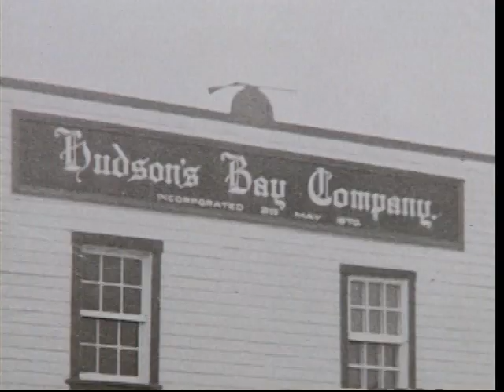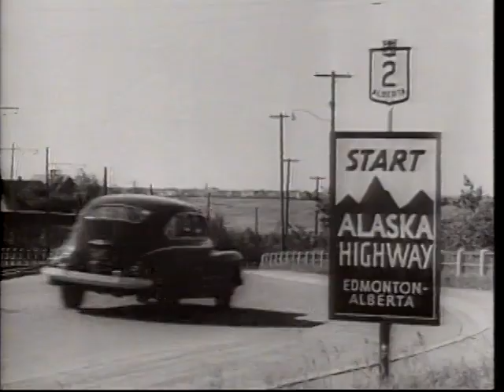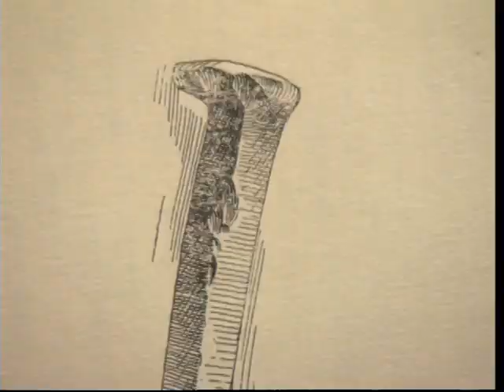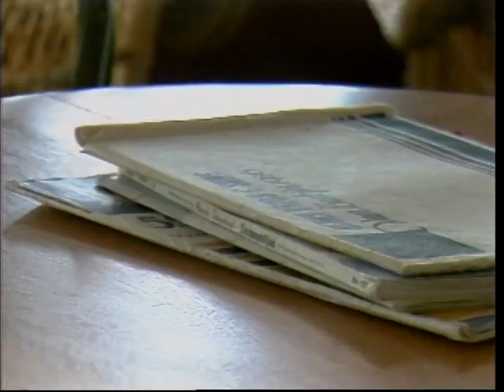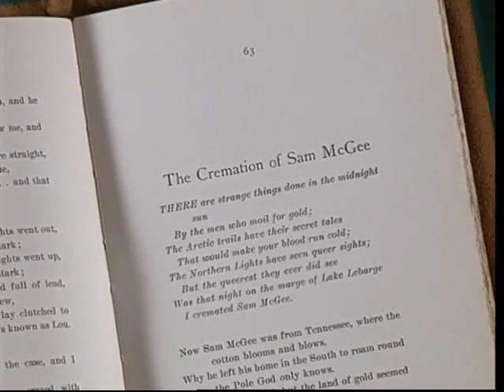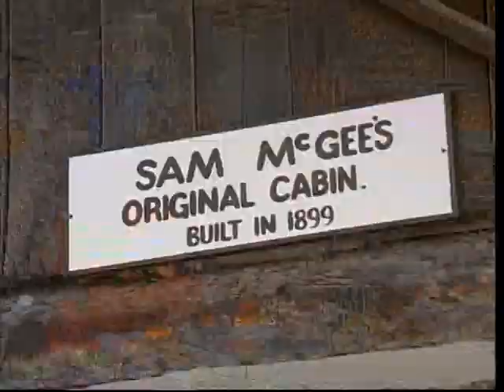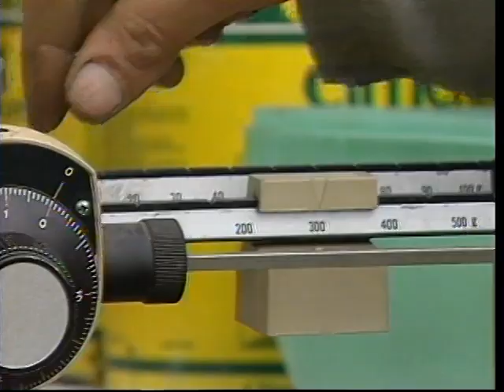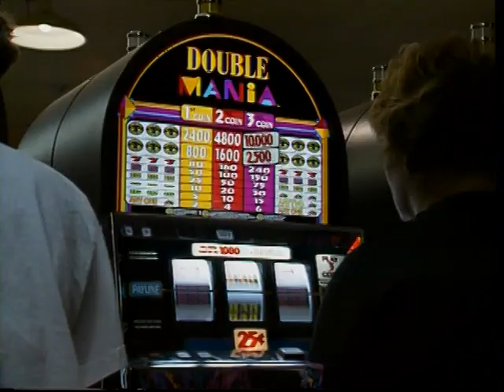Yukon Memories (Railroad, Canada, Klondike Gold, Alaska Highway, Scenery, Snowmobiling, Dog Sled)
Enjoy this potpourri of everything Yukon. Experience dog mushing, snowmobiling and other northern adventures. Travel to historic Whitehorse, Watson Lake, Carcross, Dawson City and Silver City. Relive the Klondike Gold Rush. See Canada's largest gold nugget. Travel on the railways, on the Alaska Highway, down the Yukon River and in the skies above. Marvel at rare historic footage of Yukon. Talk with Yukoner artists and historians. Attend the Alaska Highway 50th Anniversary and the Whitehorse International Airshow. Learn about Yukon's history at the McBride museum and see the locomotives of the Klondike Mines Railway on display in the Dawson City Museum. Released in 1993. Run Time: 29:50